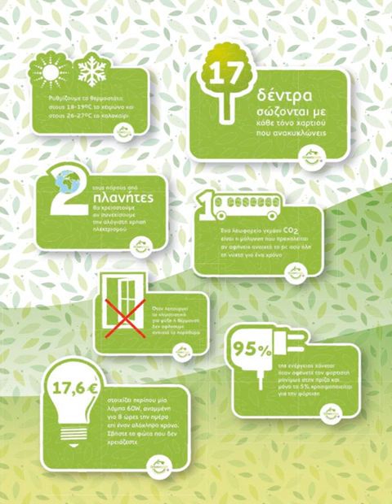ΜΑΣΟΥΤΗΣ: 18-30.10.2017 ΦΥΛΛΑΔΙΟ ΠΡΟΣΦΟΡΩΝ